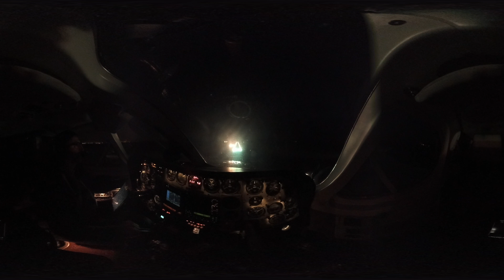Night Landing C340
Atterrissage de nuit à Auxerre